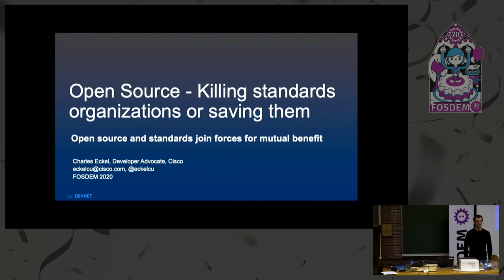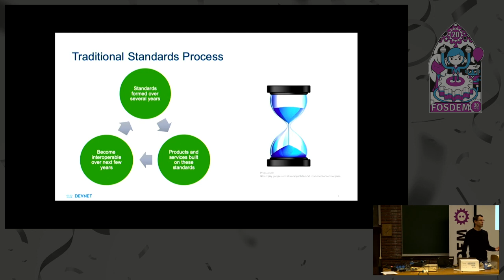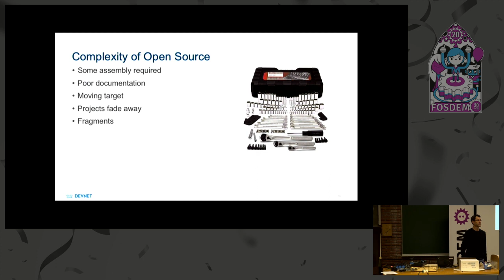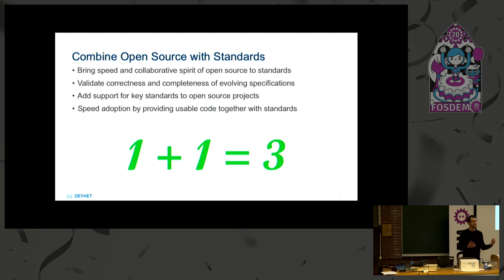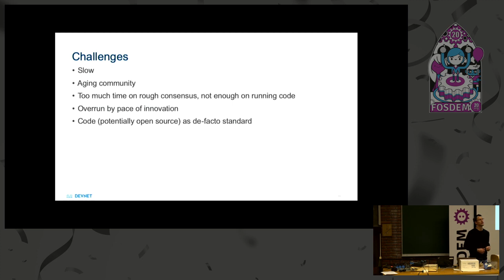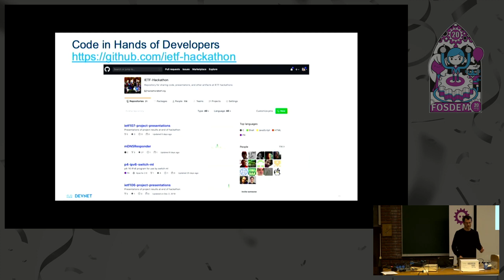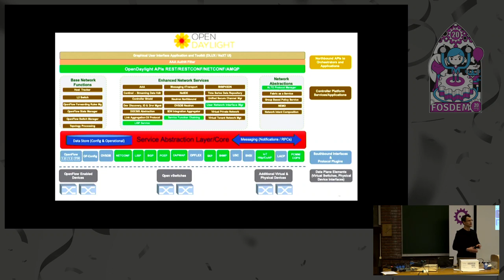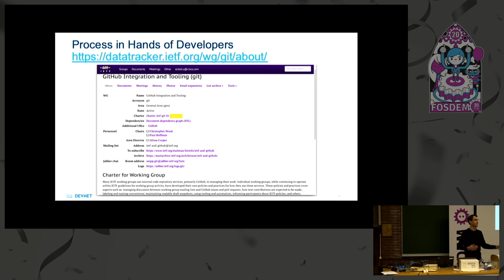Open Source - Killing standards organizations or saving them Open source and standards join forces …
Open Source - Killing standards organizations or saving them Open source and standards join forces for mutual benefit
by Charles Eckel

Open source communities move quickly, value running code, and docs are best effort at best. Standards move slowly, value precise specs, and negotiate compromises for broad alignment. Given these differences, why would open source communities fraternize with standards orgs? Standards orgs such as IETF and MEF realize they need to change to remain relevant. By embracing open source, standards orgs benefit from the speed and collaborative spirit of open source and get timely feedback on the clarity and correctness of standards as they evolve in parallel with running code. Open source communities gain users, address additional use cases, and gain the stability of standards to ease integration efforts and avoid forks. This session explores this evolution in standards orgs, highlights areas of mutual interest, and shares ideas on the benefit of closer collaboration.

Please note that this talk replaces one entitled "Open Source for students, by students" that was due to have been given by Kristin Yim. Also this talk was originally scheduled to be given at 10:00.
By collaborating with standards organizations and supporting existing and evolving standards, the open source community gains users, address a larger set of use cases, and benefit from the stability of standards that can help avoid harmful forking and ease integration efforts. Standards orgs benefit from the speed and collaborative spirit characteristics of open source, and they gain timely and critical feedback on the clarity and correctness of their standards as they evolve iteratively and in parallel with the open source code. The end result is open source code that is more consumable by industry, and standards that are more consumable by the open source community.

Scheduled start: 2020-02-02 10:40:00